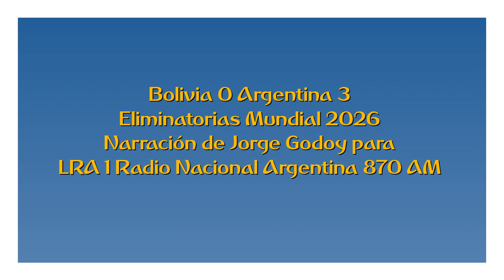Bolivia 0 Argentina 3 - Eliminatorias Mundial 2026 (por Jorge Godoy)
Los goles del partido, por Jorge Godoy y Santiago Lucía para Radio Nacional Argentina.